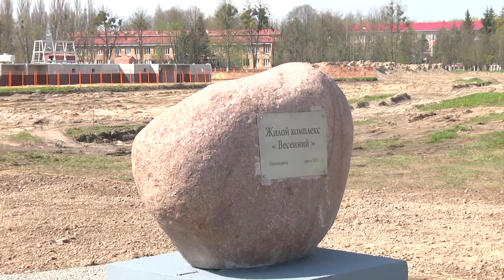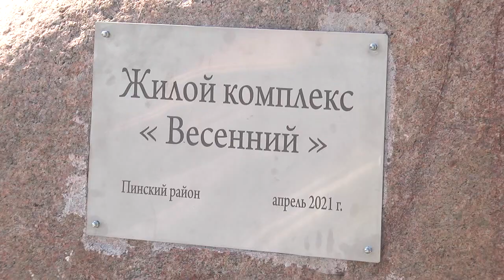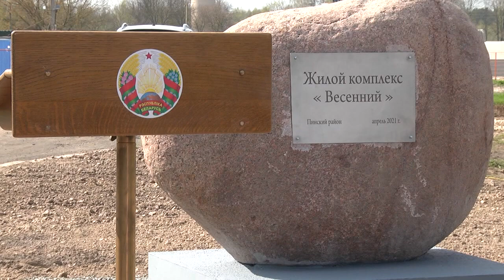Церемония закладки первого камня нового жилого комплекса состоялась в д. Галево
В деревне Галево на земельном участке неподалеку от сельхозколледжа впервые в Пинском районе появится квартал многоквартирной жилой застройки. 30 апреля здесь прошла церемония закладки первого камня нового жилого комплекса, который будет носить название «Весенний». Этот вариант выбрала общественность Пинщины в ходе интернет-голосования.